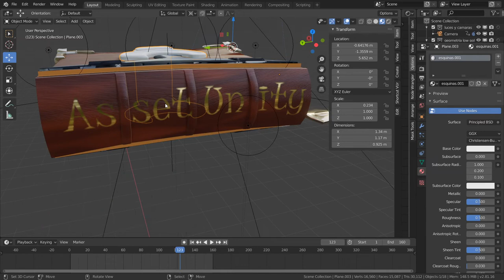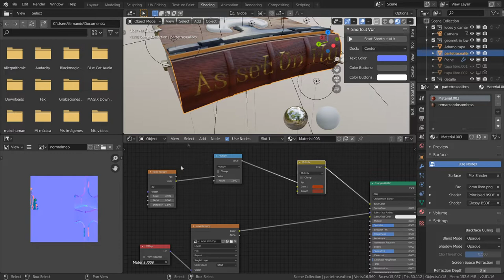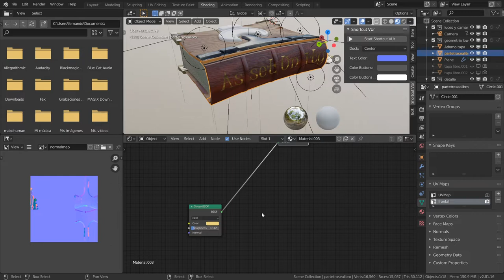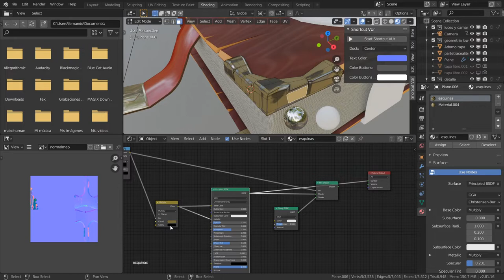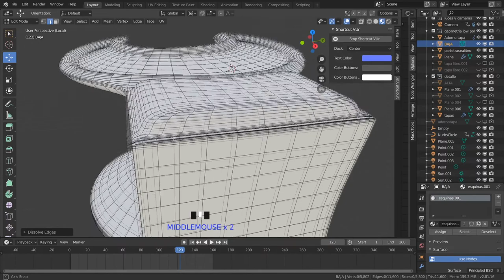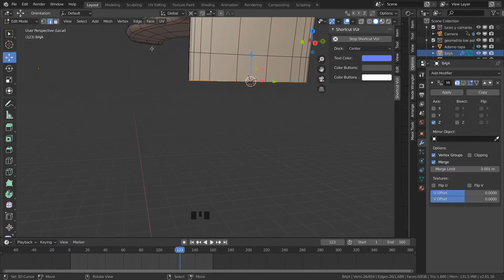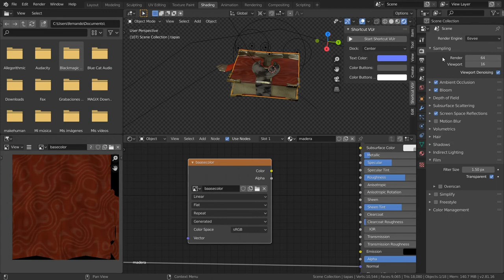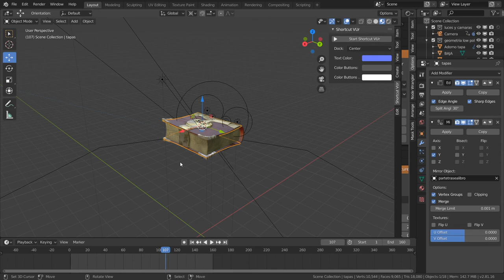Blender 2.81 tutorial español**Bake maps , listo para exportar.**part5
En este último capítulo de curso aprenderemos a crear acabados finales, con las texturas, también transformaremos un objeto de alta en baja con un limpiado de mallas para poder que cuando exportemos el objeto a un motor como unity funcione correctamente.
Crearemos algunos texturas interesantes para que puedan ser utilizadas en otros proyectos.